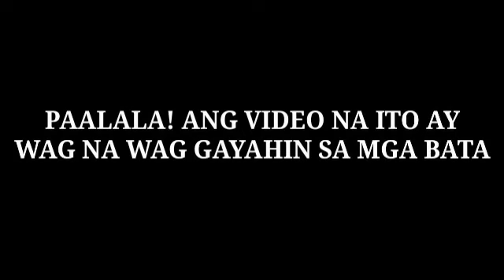Triangle Pumotok Sa Mukha Grabi Ang Nangyari 🤣 Funny Video 🤣🤣 entertainment Part-2